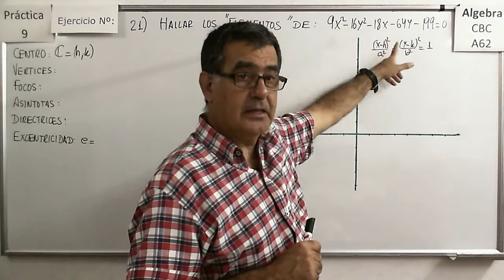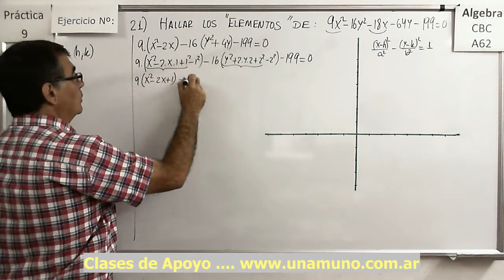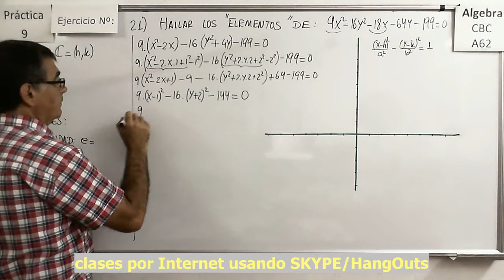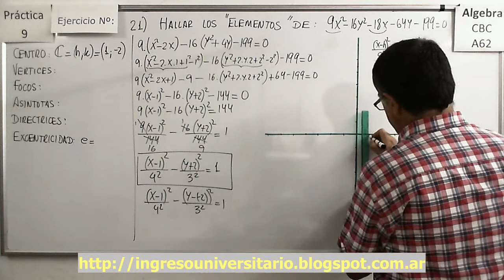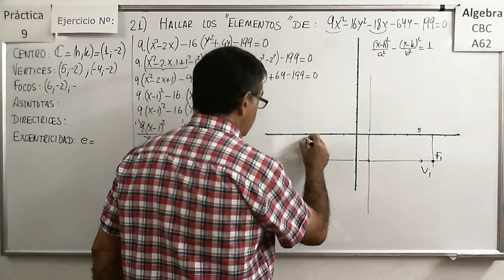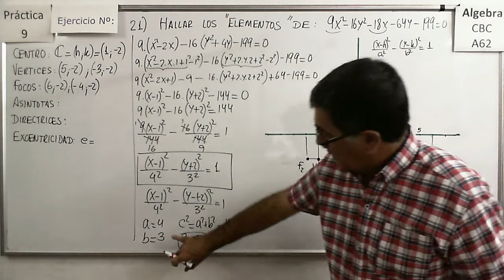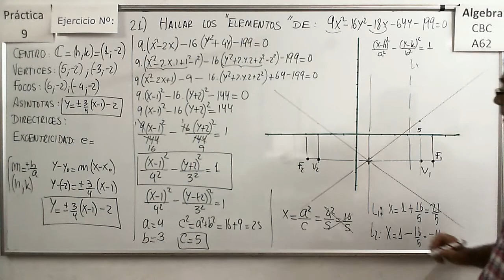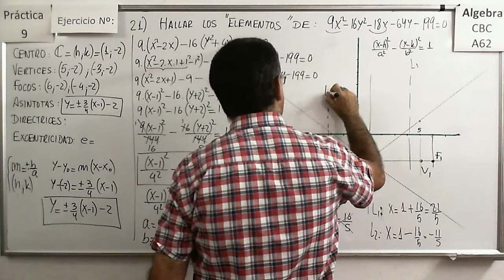Álgebra CBC A-62 Práctica 9 – Ejercicio 21 Hallar los elementos de una hipérbola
Dada la ecuación general hallar centro, vértices y focos de una hipérbola.

Dada la relación entre la distancia de los puntos de una hipérbola a uno de los focos y a una de las directrices, hallar la ecuación de la hipérbola correspondiente.

Álgebra CBC A-62 Práctica 9 – Ejercicio 19 c) Hallar la ecuación de una hipérbola a partir de ciertos datos

Dados el centro y las coordenadas de dos puntos pertenecientes a la hipérbola, hallar la ecuación de la hipérbola correspondiente.

Dados los vértices de la hipérbola y las ecuaciones e sus asíntotas, hallar la ecuación de la hipérbola correspondiente.

A partir de la ecuación general de la cónica, completando cuadrados, identificarla y dar los elementos más importantes de cada una..